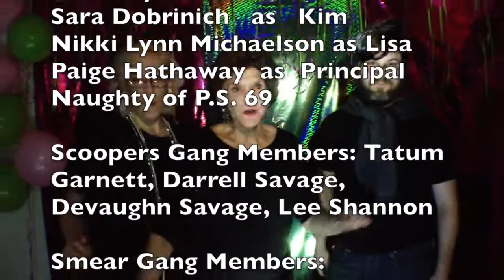COMEDY Part 7 Upper West Side Story Down and Dirty - iPhone Film - Daphne Danielle DaphneDtv!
COMEDY! Principal Naughty of P.S. 69 and teaching staff Mr. Peeping and Ms. Tom of Public School 69 want to mix things up!
This is a Comedic Adaptation of "West Side Story" the Musical. This scene is inspired by "Dance at the Gym".
Upper West Side Story Movie Part 7 "Down and Dirty"

*Lee Shannon as Teresa/Scooper & Smear Gang
*Tim Goldman as Augustina/Scooper & Smear Gang
*Colin as Deano/Scooper & Smear Gang
*Kolby Tanaka as Sniff/Smear
*Darrell Savage as Slice/Smear
*Devaughn Savage as Smear
Paige Hathaway as Principal Naughty of Public School 69

Darrrell Savage as Smear/Scooper

Songwriting, Singing and Beats - Daphne Danielle
Cinematography - Daphne Danielle, Robert Berlin
Editing - Daphne Danielle
Producers - Daphne Danielle, Robert Berlin

Down and Dirty. It is Part 7 of a Comedy Movie that is also a Musical. A very hip Musical.  The location is New York City on the Upper West Side. This movie will be shown in parts like a Mini Series.